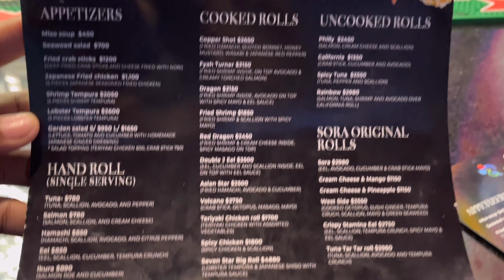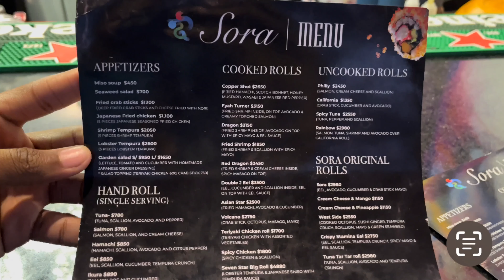SHARC GAMING TRIES SUSHI FOR THE FIRST TIME|Was it worth it?SORA JAPANESE SKY CUISINE| Jamaican Vlog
Welcome to this new channel!